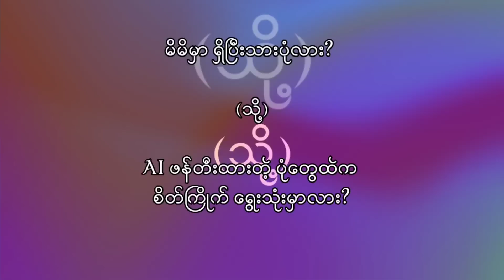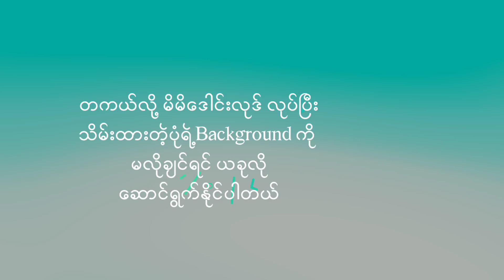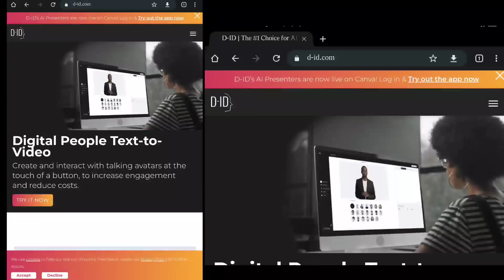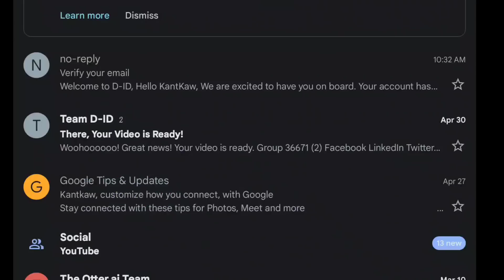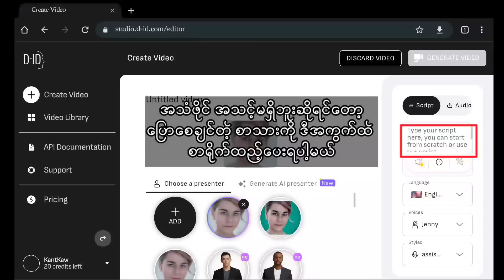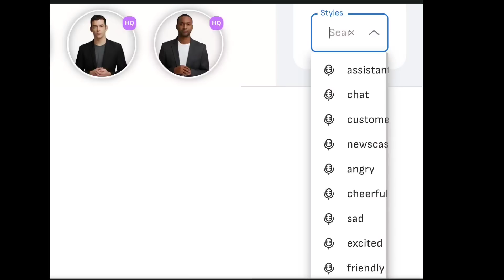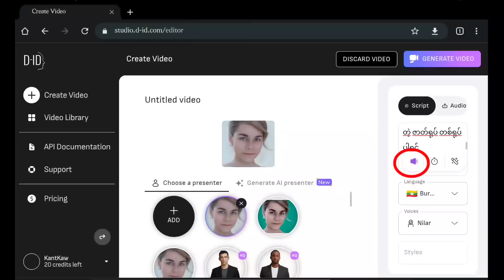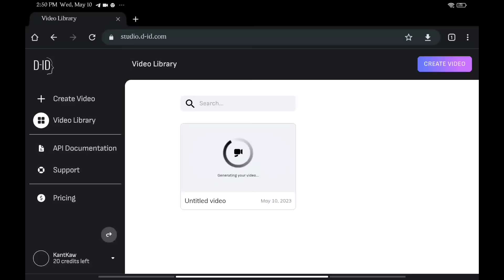AI နည်းပညာဖြင့်ရုပ်ပုံစကားပြောမယ်|Create Talking Portrait with AI|How To Animate AI Character?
မင်္ဂလာပါ

၂၀၂၂ ခုနှစ် နောက်ပိုင်းမှာ AI လို့ခေါ်တဲ့ Artificial Intelligence နည်းပညာဟာ တဟုန်ထိုး တိုးတက်ပြောင်းလဲလာခဲ့ပါတယ်။ AI နည်းပညာသုံး Third party software/App တွေလဲ များစွာထွက်ပေါ်လာပါတယ်။ ပန်းချီဆွဲတာ၊စာရေးခိုင်းတာ၊ဓါတ်ပုံပြုပြင်ပြောင်းလဲတာ၊ရုပ်ပုံစကားပြောတာ၊ကတာ၊အစားထိုးတာတွ
 စုံလို့ပါဘဲ။ ယခုဗီဒီယိုမှာတော့ ဓါတ်ပုံ/ရုပ်ပုံကို စကားပြောအောင် အသက်သွင်း
ပုံကို "AI နည်းပညာဖြင့်ရုပ်ပုံစကားပြောမယ်|Create talking Portrait With AI |How to Animate AI Character?" ခေါင်းစဉ်နဲ့ AI နည်းပညာဗီဒီယို တင်ဆက်ပေးထားပါတယ်။လေ့လာသူများ အဆင်ပြေကြပါစေ။

နည်းပညာကြွယ်ဝကြပါစေ။

ကံ့ကော်နည်းပညာချယ်နယ်